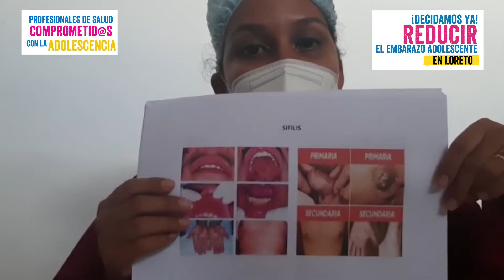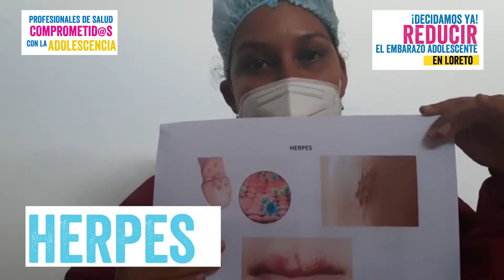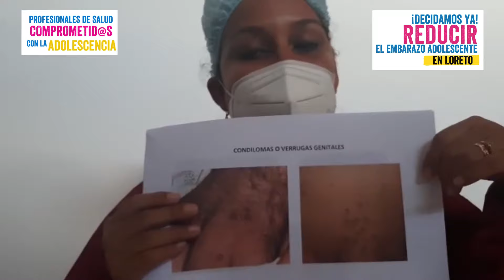Infecciones de Transmisión Sexual y VIH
Conoce sobre las Infecciones de Transmisión Sexual (ITS) que se pueden contraer durante las relaciones sexuales. Recuerda que usando preservativo en cada relación sexual puedes prevenir el contagio de una ITS y un embarazo no deseado. Para más información, comunícate con la o el obstetra de tu establecimiento de salud más cercano.